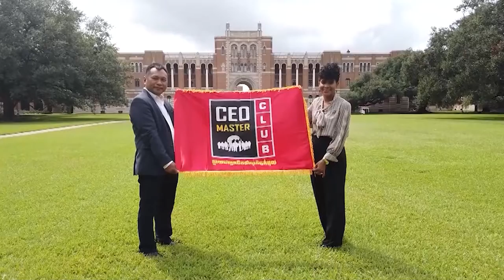សិស្សនៅសៀមរាបចូលរួមសិក្ខាសាលា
⏰ការប្រកួតប្រជែងជជែកដេញដោលនិយាយជាភាសាខ្មែរ ។

⏰ការប្រកួតប្រជែងជជែកដេញដោលនិយាយជាភាសាអង់គ្លេស។